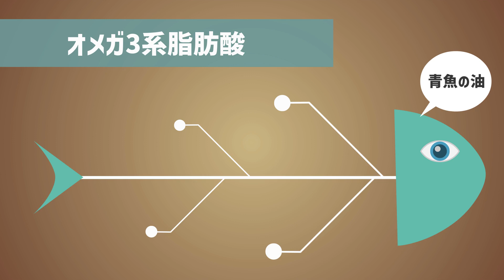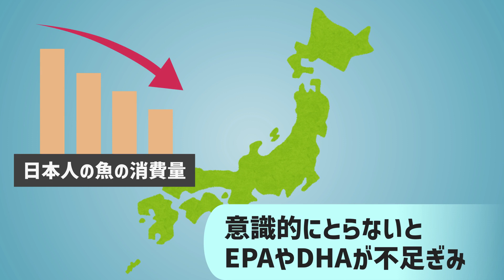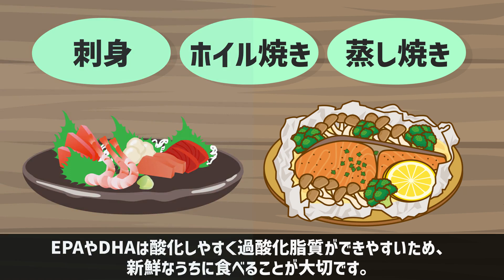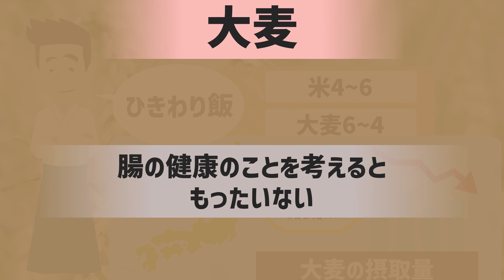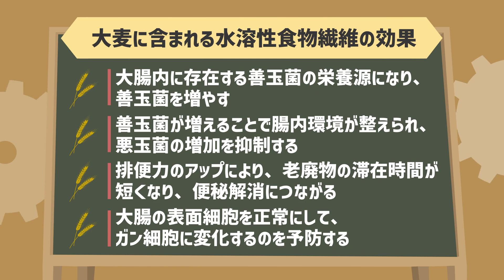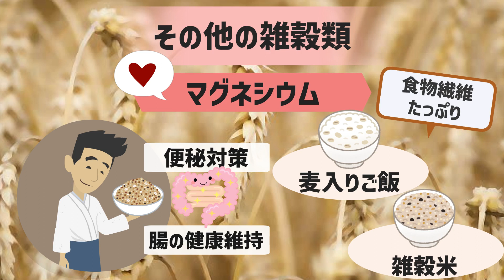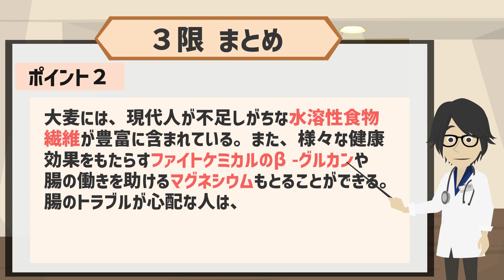※今日から食べて！腸がツルピカになる魔法の食べ物【本編は概要欄↓】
▼本書のAmazonでの購入はこちら

▼参照
タイトル：腸が嫌がる食べ物、喜ぶ食べ物
　　　　　40歳を過ぎたら知りたい、病気にならない食習慣
著者：松生 恒夫

1日5冊ほどの読書を5年以上続けている、心底本を愛するオタク。